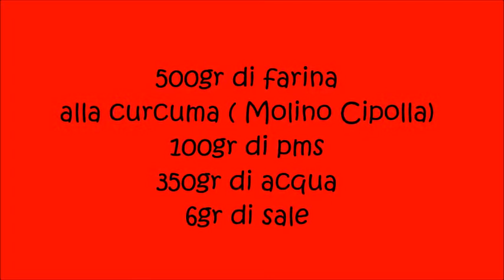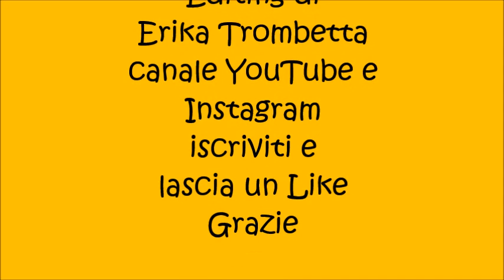Trecce di pane con curcuma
500gr di farina
alla curcuma ( Molino Cipolla)
100gr di pms
350gr di acqua
6gr di sale